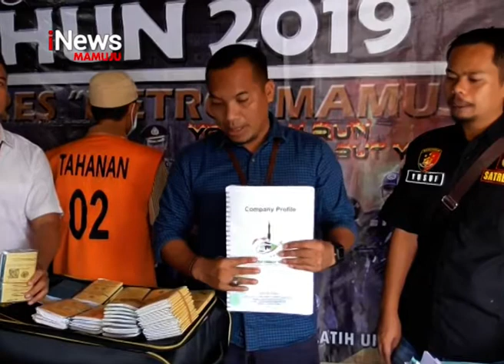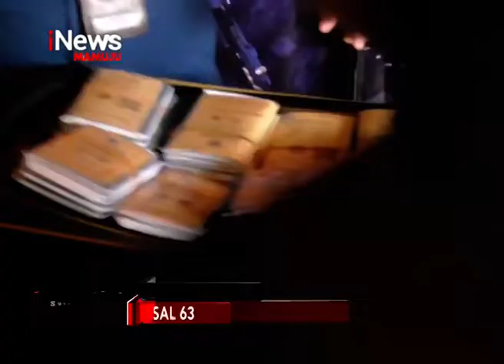Kasus Penipuan Umrah | iNews Sulbar | 29-04-2019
Beralih keberita lain, sat reskrim polres mamuju berhasil menangkap pelaku pemilik travel umrah amanah ummat, karena telah melakukan penipuan pemberangkatan umrah sebanyak 99 jamaah.